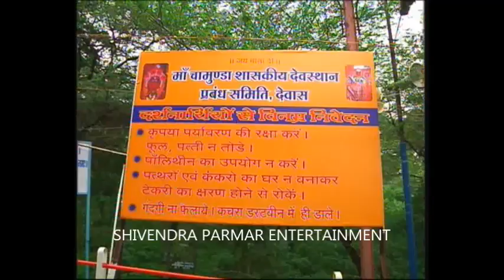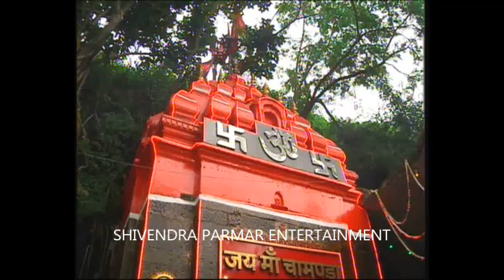देवास वाली माँ के दर्शन करलो घर बैठे dewas tekri mata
देवास माता टेकरी : चामुंडा और तुलजा भवानी
बड़ी माता और छोटी माता का मंदिर
वहीं छोटी माता टेकरी से नीचे उतर रही थीं। वे मार्ग अवरुद्ध होने से और भी कुपित हो गईं और जिस अवस्था में नीचे उतर रही थीं, उसी अवस्था में टेकरी पर रुक गईं।

इस तरह आज भी माताएँ अपने इन्हीं स्वरूपों में विराजमान हैं। यहाँ के लोगों का मानना है कि माताओं की ये मूर्तियाँ स्वयंभू हैं और जागृत स्वरूप में हैं। सच्चे मन से यहाँ जो भी मन्नत माँगी जाती है, हमेशा पूरी होती है। इसके साथ ही देवास के संबंध में एक और लोक मान्यता यह है कि यह पहला ऐसा शहर है, जहाँ दो वंश राज करते थे- पहला होलकर राजवंश और दूसरा पँवार राजवंश। बड़ी माँ तुलजा भवानी देवी होलकर वंश की कुलदेवी हैं और छोटी माँ चामुण्डा देवी पँवार वंश की कुलदेवी।

टेकरी में दर्शन करने वाले श्रद्धालु बड़ी और छोटी माँ के साथ-साथ भेरूबाबा के दर्शन अनिवार्य मानते हैं। नवरात्र के दिन यहाँ दिन-रात लोगों का ताँता लगा रहता है। इन दिनों यहाँ माता की विशेष पूजा-अर्चना की जाती है।
हवाई मार्ग- यहाँ का निकटतम हवाई अड्डा मध्यप्रदेश की व्यावसायिक राजधानी कहे जाने वाले इंदौर शहर में स्थित है।
सड़क मार्ग - यह शहर राष्ट्रीय राजमार्ग आगरा-मुंबई से जुड़ा हुआ है। यह मार्ग माता की टेकरी के नीचे से ही गुजरता है। इसके निकटतम बड़ा शहर इंदौर है, जो यहाँ से मात्र 30 किलोमीटर की दूरी पर स्थित है। इंदौर से आप बस या टैक्सी लेकर देवास जा सकते हैं।